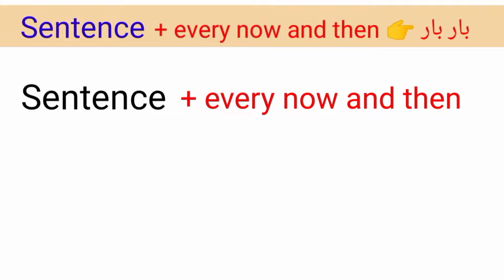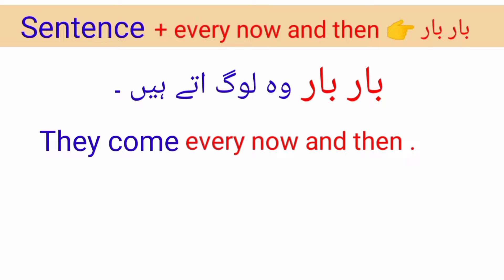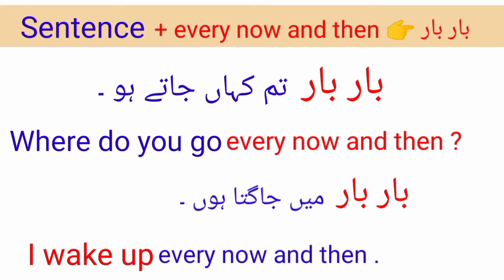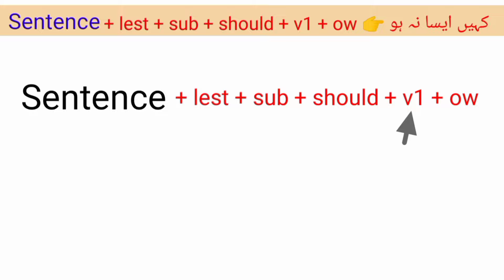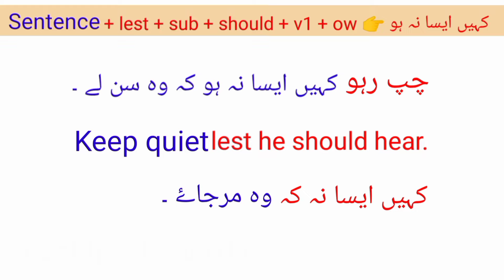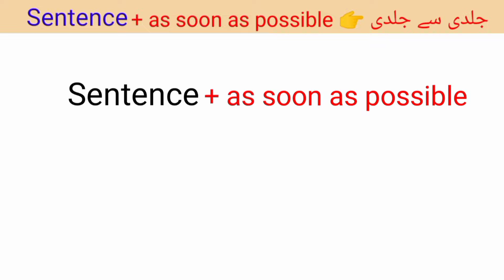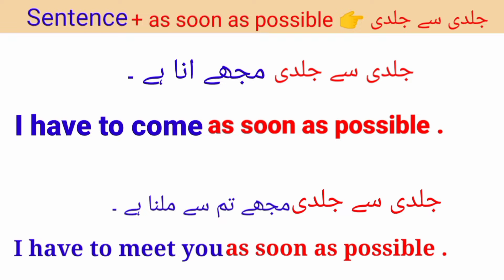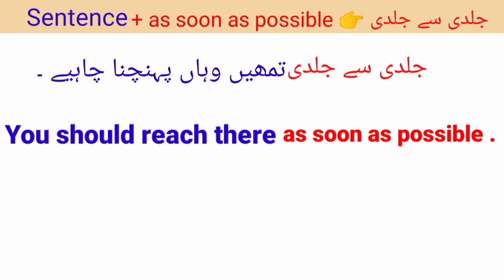3 - English Sentence Formula - 1059 || english conversation practice | Spoken English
3 - English Sentence Formula  - 1059 || english conversation practice | Spoken English

English Sentence Formula Structure  || english speaking practice || advance English Structure

english structure
spoken english
english practice
english grammar
english speaking
english sentence structure
advance structure
english
special structures
english conversation practice
learn english
english speaking course
english speaking
practice english
english conversation
practice english
english conversations
learn english
english conversation
speak english
english course
english vocabulary
learn english
english bolna sikhen
spoken english
english bolna sikhe
basic english
english speaking
english grammar
english with PS
english sikhe
english spoken
انگریزی سیکھے
انگریزی بولنا سیکھے
انگلش بولنا کیسے سیکھے
انگریزی بولنا سیکھے
انگریزی سیکھے
انگریزی کیسے سیکھے
انگریزی سیکھے
جلدی انگریزی بولنا کیسے سیکھے
انگلش کسیے بولنا  سیکھے
انگریزی بولنا سیکھے
انگریزی بولنا کیسے سیکھے
انگریزی میں بولنا کیسے سیکھے
انگلش بولنا سیکھنا ہے